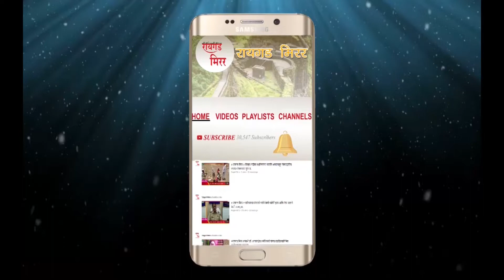"टीम मिडियाथेक" च्या पुढाकारातून एडमिशन प्रक्रिया झाली सोप्पी.